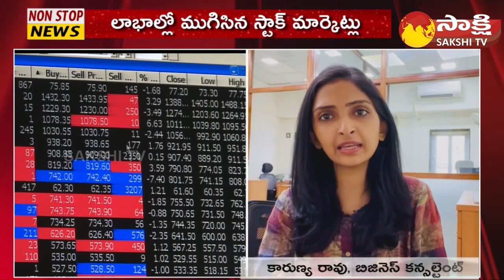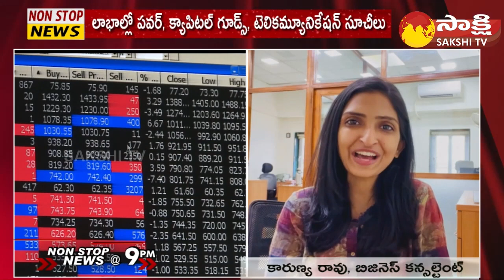Stock Markets: Sensex and Nifty Ends in Profits | Power, Realty, Tech, Utilities